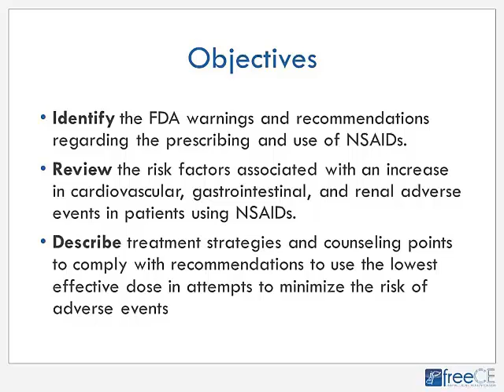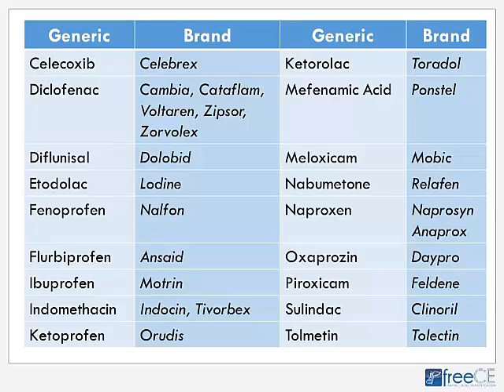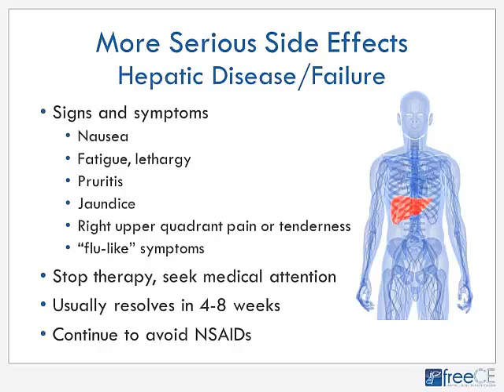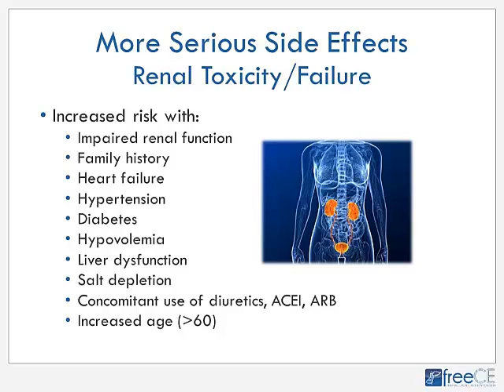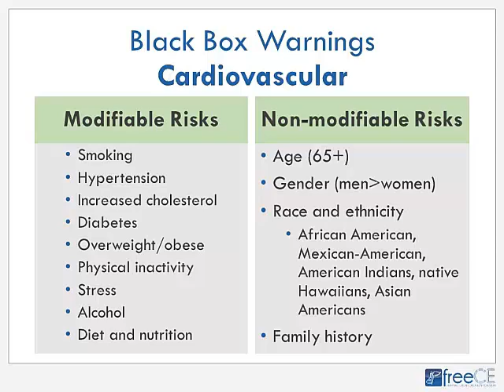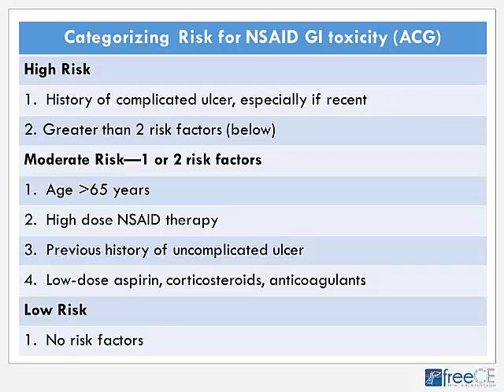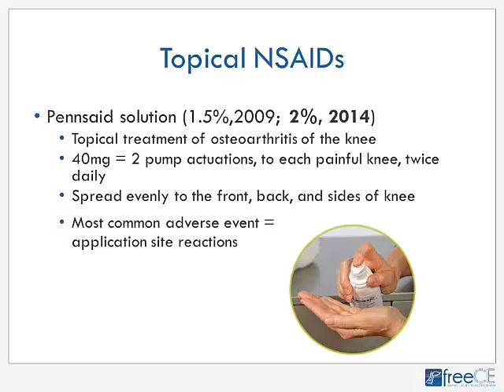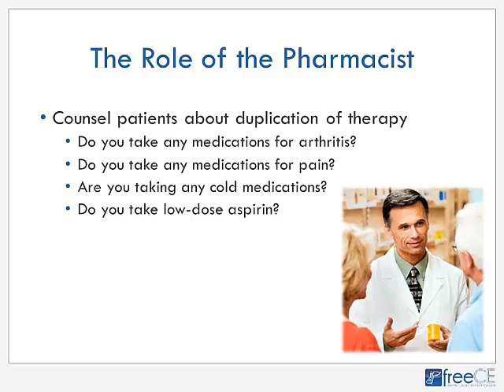Prescription NSAIDs: A New Trend to Abide by Ongoing FDA Recommendations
Program Overview
Non-narcotic pain treatment is currently on the forefront of discussions among many of the FDA Advisory Committees and major medical organizations.  As the move to lower the dosage of acetaminophen per unit dispensed to no greater than 325 mg is almost complete, there seems to be a shift to focus on non-steroidal anti-inflammatory drugs (NSAIDs).  Widely prescribed for pain, the use of NSAIDs carries an increased risk for gastrointestinal and renal complications and also a small but real increased risk for serious cardiovascular events.  Evidence shows that these risks are increased in individuals with risk factors for cardiovascular and gastrointestinal complications and may even be influenced by factors such as higher dose NSAID regimens.  The FDA’s stance regarding the prescribing of NSAIDs is clear; to use the lowest effective dose of NSAIDs for the shortest duration possible to minimize the risk of adverse events.  As NSAIDs are often the best treatment choice for patients with mild to moderate pain, it is imperative that pharmacists carefully consider the patients risks and pain control need when counseling, often leading to the point that more is not always better.  This program will review the precautions associated with the prescribing and use of NSAIDs, as well as describe treatment strategies and pharmacist counseling points on ways to maximize pain relief while minimizing the risk of adverse events in patients who are prescribed NSAIDs.

Pharmacist Educational Objectives
- Identify the FDA warnings and recommendations regarding the prescribing and use of NSAIDs

-Review the risk factors associated with an increase in cardiovascular, gastrointestinal, and renal adverse events in patients using NSAIDs

-Describe treatment strategies and counseling points to comply with recommendations to use the lowest effective dose in attempts to minimize the risk of adverse events

Accreditation
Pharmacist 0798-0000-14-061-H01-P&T